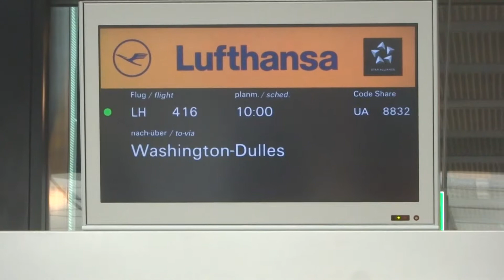Aruna & Hari Sharma at Frankfurt Airport Gate Z 50 to Fly out Washington DC, Sep 25, 2014